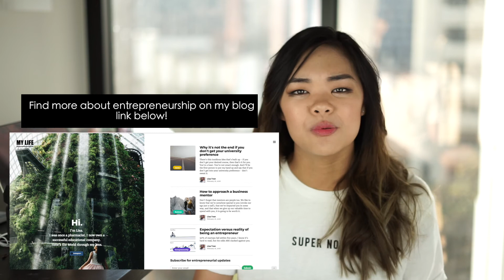Being a female in a male-dominated industry | Girlboss | Lisa Tran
What's being a female in a male-dominated industry like? I speak from a position as girlboss CEO of an educational company, and how it's different from other industries like lifestyle, fashion, or corporate. Ingrained sexism does exist in many business industries, but today I focus on the positives and how I've been able to present myself in a way that not only empowers me as a female, but more importantly, as a business owner just like any other male or female.

ABOUT ME
Hi! I'm Lisa. I'm 26 and my own boss. I used to be a pharmacist but now, I'm running my own business! :D

Head to my PERSONAL BLOG to get your dose of reading

How does it feel to be a female employee or boss in your industry?